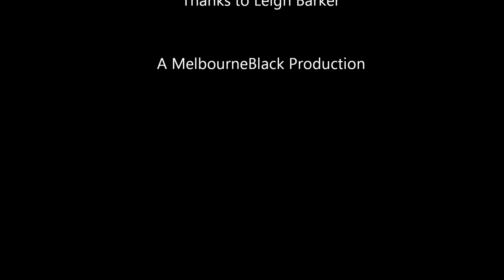Coming Out - Leigh Barker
Coming Out is a series of interviews of peoples coming out stories.  As I travel from Australia, to the US, to Europe I will speaking with people to hear their stories and their experiences of acceptance, social and personal.